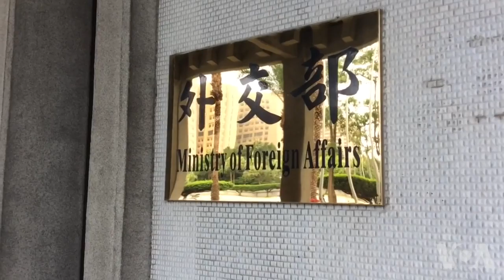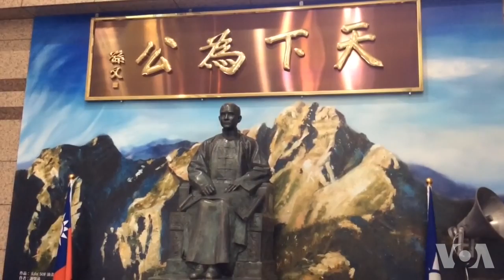民进党立委：台湾观察中美对台歹毒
台湾民进党立委庄瑞雄说，蔡英文政府稳健处理美中台关系，同时观察中美对台湾的实际态度，必要时不怕辛苦地走自己的路。有国民党立委认为，蔡政府陶醉在所谓台美关系全新架构之中。